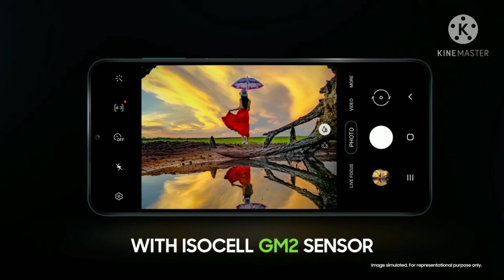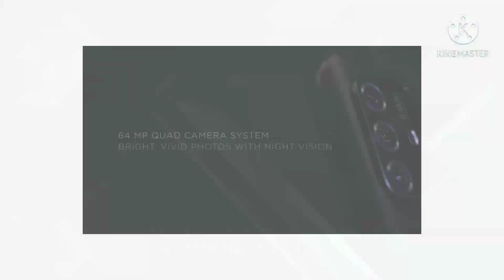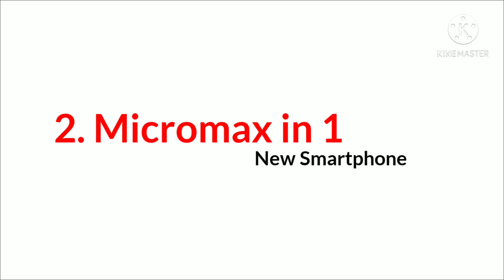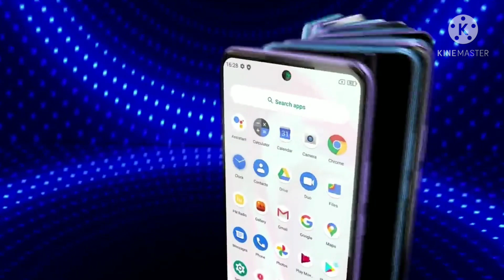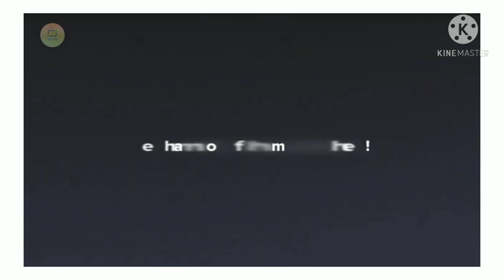Top 5 best Phone Under 12000 in 2021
Top 5 Best Smartphone Under 12000 in India 2021 | Best Phone Under 12000 in April 2021

Products Link

Samsung m02..

Your questions ______
1.Tech Dinesh,
2.Top 5 best smartphone under 12000 in 3.April 2021,
4.Best smartphone under 12000 in April 2021,
5.Best phone under 12000 in April 2021,
6.Best phone under 12000 in march 2021,
7.Best smartphone under 12000 in India 2021 ,
7.Best smartphone under 12000 in India,
8.Best gaming phone under 12000 in April 2021,
9.Under 12000 best mobile 2021,
10.Under 12000 best gaming phones 2021,
11.Best phone under 12000,
12.Best smartphone under 12000,
13.Best Phone Under 12k in April 2021,

INSTAGRAM.COM